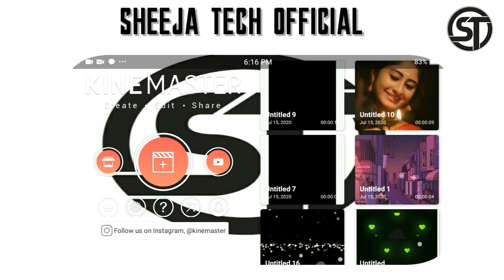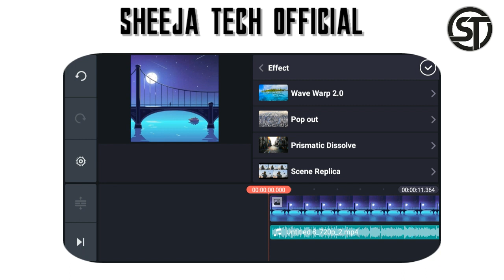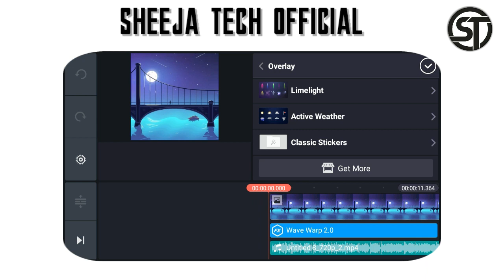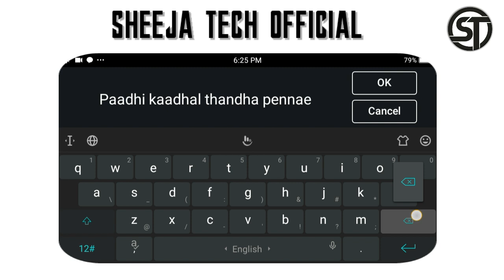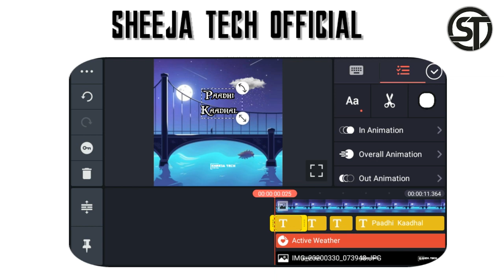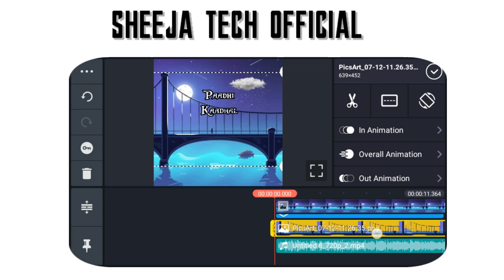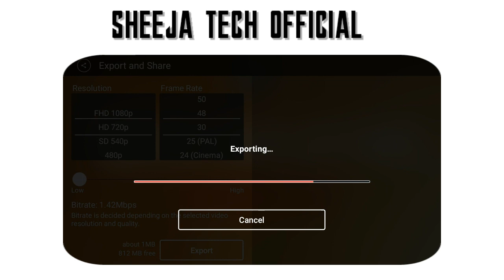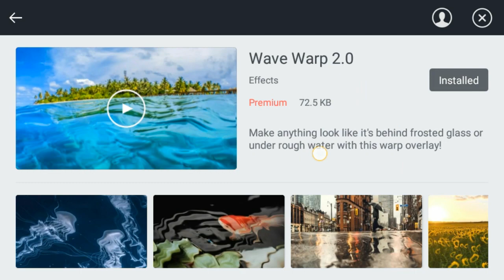how to make/create whatsapp lyrics status video tamil,kinemaster tutorial,trending lyrics video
DOWNLOAD LINK✓:🔗

📌DAILY UPLOADE 😍
📌SUPPORT😍
📌TUTORIALS😍